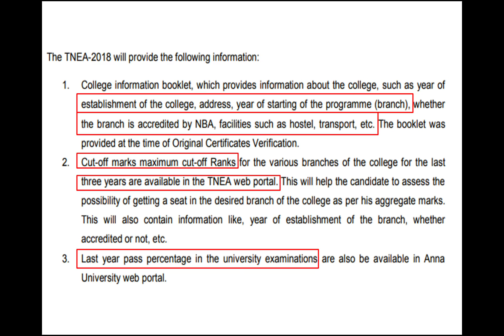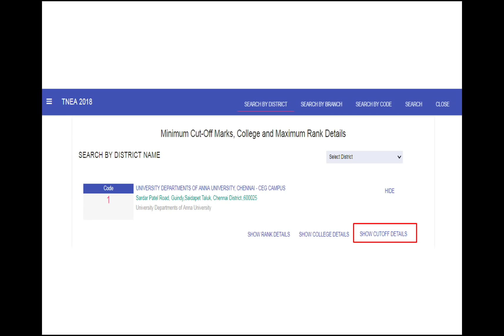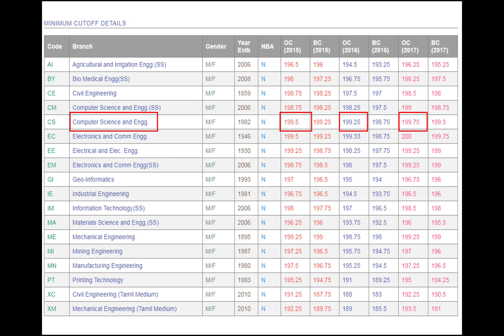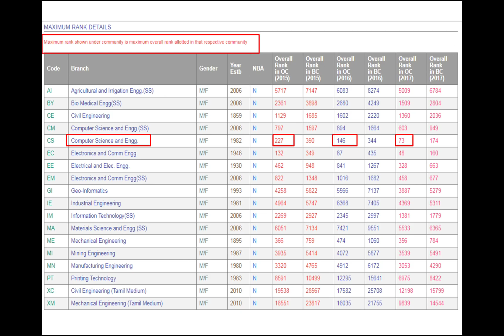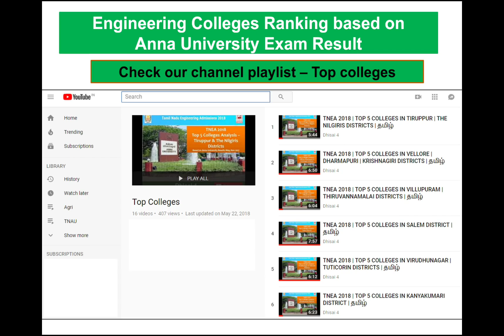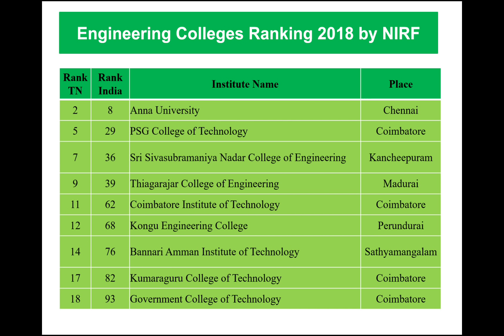TNEA | Preparation of Choice Entry List | மாணவர்கள் கல்லூரி விருப்பப்பட்டியல் தேர்வு செய்வது எப்படி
In Tamil Nadu every year the Engineering admission is done through TNEA counseling which is conducted by DOTE. There are more than 480 engineering colleges in Tamil Nadu participate in this single window counseling. Through TNEA counseling they fill seats in Government and Self financing Engineering colleges.

TNEA provides the previous year cutoff and Rank list details in the official TNEA website every year during the counseling. And these data's are collected by the Dhisai4 and various analysis is prepared to provide its viewer's.

There is always a heavy competition for the University and Government Engineering colleges in Tamil Nadu. Apart form these there are also few private colleges which are more in demand.

The demand for these colleges are based on their reputation and their consistent performance in the previous year seat filling in TNEA. Also their placement plays a key role in their Admission.

Now a days TNEA counseling is conducted through online mode. So students can prepare a choice list of colleges and attend the TNEA counseling.

Generally TNEA counseling is conducted during the July and August month. TNEA application will be issued from May month after the plus 2 result.

Lateral entry counseling is conducted for direct second year admission at Algappa Chettiyar College, Karaikudi for Diploma graduates every year during June month.

Few top colleges in TNEA counseling are
Anna University CEG campus
MIT campus
ACT campus
Anna University Regional campus Coimbatore
PSG institute of Technology, Coimbatore
PGS research institute, Coimbatore
Government college of Tech, Coimbatore
Government Engineering college, Salem
Government Engineering college, Thirunelvelli
Government Engineering college, Trichy
Government Engineering college, Bargur

SSN institute
Sri Venkateshwara, Sriperumadur
Rajalakshmi Eng. College
RMK Eng. College
Panimalar  Eng. College
Velamal  Eng. College
Meenakshi  Eng. College
Chennai Institute
Loyola
KCG

Kumaraguru
Sri Krishna  Eng. College
Sri Ramakrishna  Eng. College
KPR  Eng. College
Sri Eshwar  Eng. College
Karpagam
Hindusthan
SNS  Eng. College
VSB  Eng. College

Sona  Eng. College
Mepcko
VSB Karur
KIOT, Salem

National  Eng. College
PSNA
PGP
Muthayammal  Eng. College